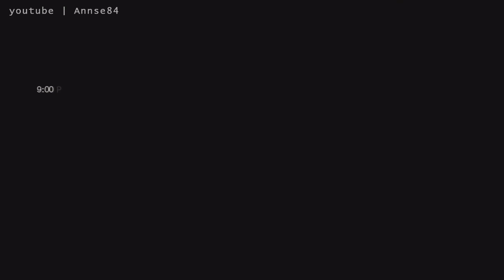Resident Evil: Revelations - Episode 3: Ghosts of Veltro [HD]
Episode 3: Ghosts of Veltro